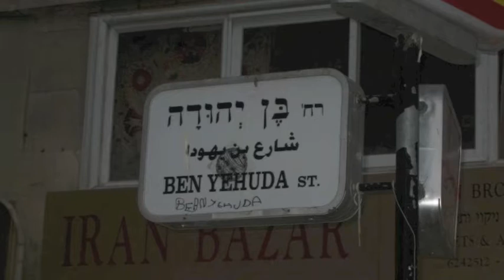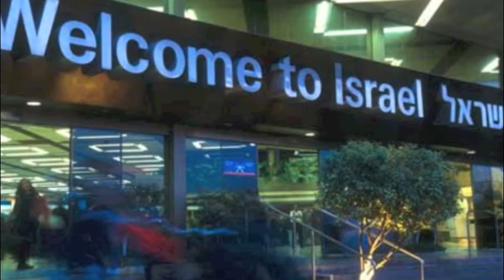Supposed To Do (Jerusalem) by Christina Kaufman